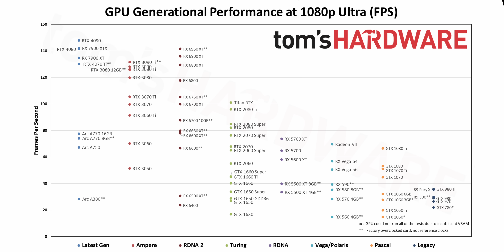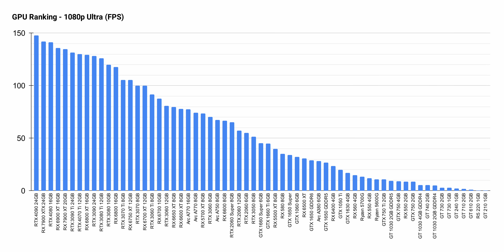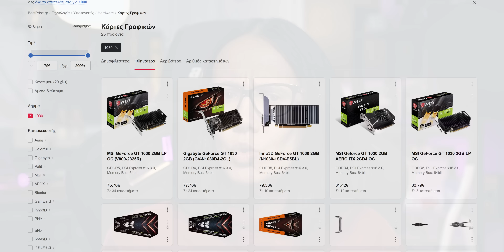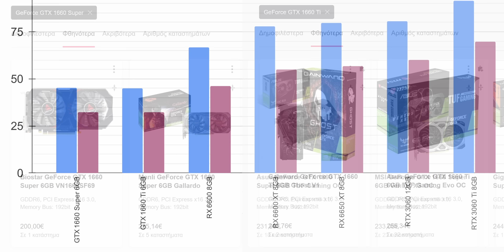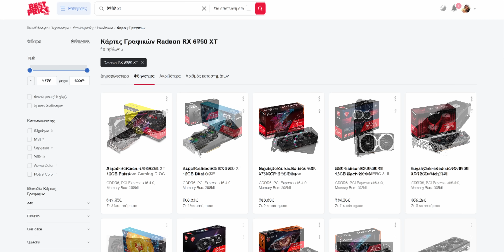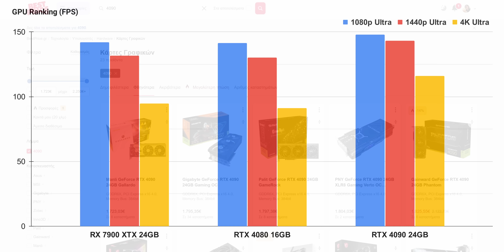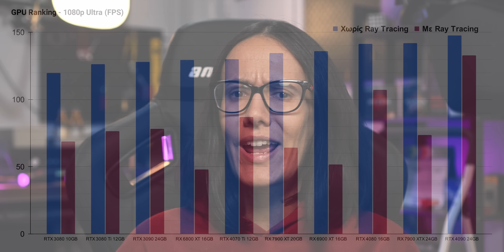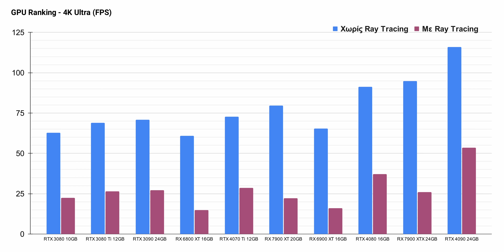Συγκρίναμε 840 GPU της Ελληνικής Αγοράς! Αγορά Κάρτας Γραφικών 2023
Οι τιμές στις κάρτες γραφικών επανήλθαν σε "φυσιολογικά" επίπεδα. Ποιες είναι όμως οι καλύτερες επιλογές για το 2023; Συγκρίναμε ΟΛΕΣ τις κάρτες της ελληνικής αγοράς, και η απάντηση βρίσκεται στο βίντεο.

Όλες οι προτάσεις του βίντεο βρίσκονται στις συλλογές μας:
07:31 230€ έως 600€ - 1080p/144hz ή 1440p/60hz
10:55 690€ έως 1000€ - 1440p/144Hz ή 4K/60hz
12:17 1100€ και πάνω - Οι 3 εναλλακτικές

00:00 840 Κάρτες Γραφικών
00:26 Πώς κάναμε τη σύγκριση
01:38 Οι επιδόσεις όλων των καρτών
04:13 Μείνε μακριά από...
05:00 40€ έως 200€ - 1080p Gaming
07:31 230€ έως 600€ - 1080p/144hz ή 1440p/60hz
10:55 690€ έως 1000€ - 1440p/144Hz ή 4K/60hz
12:17 1100€ και πάνω - Οι 3 εναλλακτικές
13:28 Αξίζει το Ray Tracing;
14:53 DLSS και FSR
17:25 GPU για επαγγελματίες
18:52 Συμβατότητα PCI express

50% έκπτωση στα γνήσια Windows (Κωδικός κουπονιού: PCSTEPS50)
Windows 11 Pro - 1 PC - 13.63€

🌍 Διάβασε τα άρθρα μας!

🧑💼 Διαφημιστείτε στο PCsteps:
sales(παπάκι)pcsteps.gr